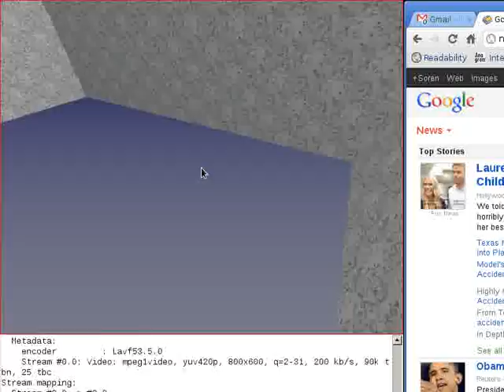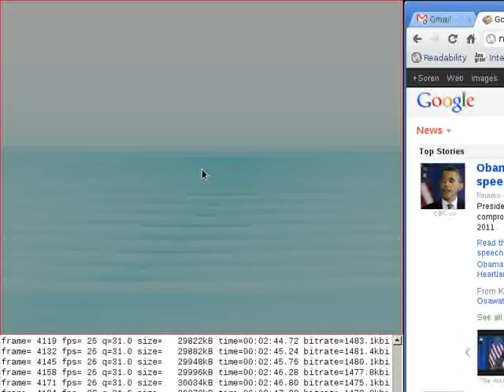xenoxolotl: the repositories have been amalgamated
The rasterizer front end is running on a gpu (geforce 9500) and is just as fast in fullscreen. But that would make too large of an mpg.